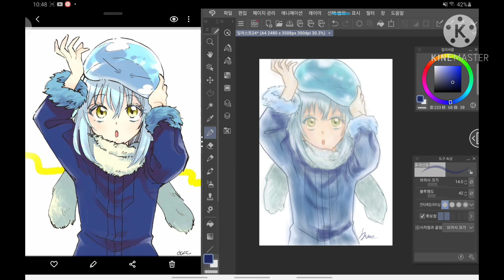21년 둥글 둥글한 한해가 되길… 전생슬 리무르 그리기 갤럭시탭s7 클립스튜디오 그림